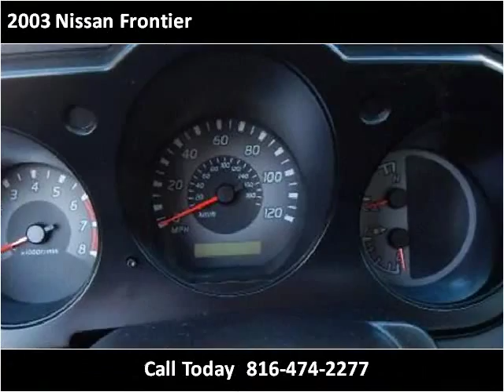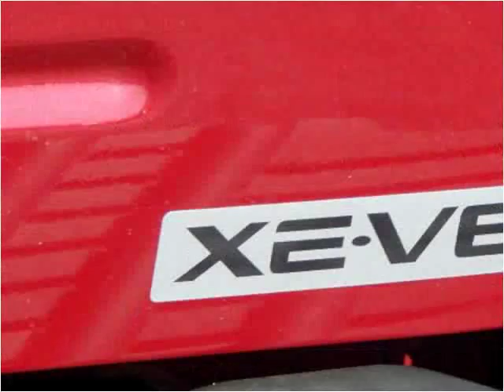2003 Nissan Frontier Used Cars North Kansas City MO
This 2003 Nissan Frontier is available from ARC Auto Store.